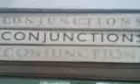Cowboys Leave Your Guns At The Bar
"Tomorrow is the most important thing in life. Comes into us at midnight very clean. It's perfect when it arrives and puts itself in our hands. It hopes we've learnt something from Yesterday."
Inscription on John Waynes Headstone.